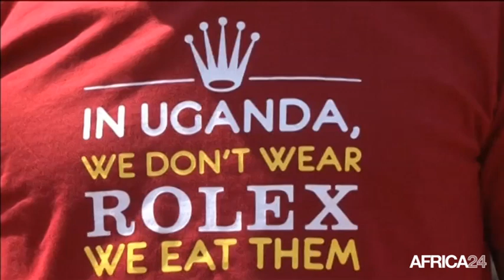Ouganda, PROMOTION DU "ROLEX", UN PLAT TRADITIONNEL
Société, Concours du meilleur préparateur de “Rolex”